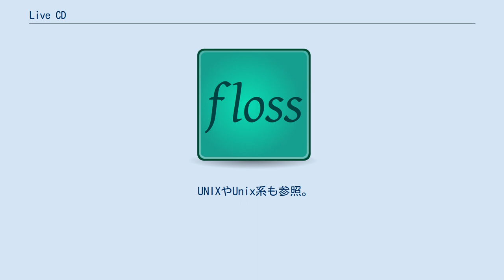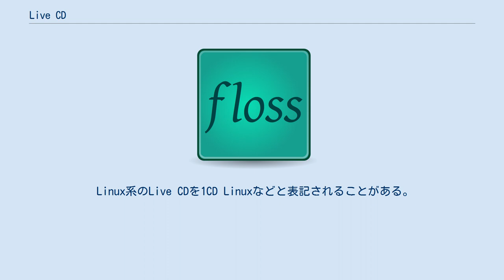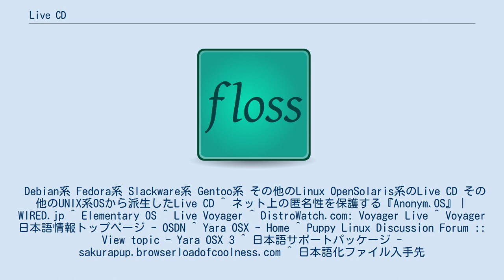Live CD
Live CD（ライブCD）あるいはLive DVD（ライブDVD）とは、ハードディスク（HDD）やSSDなどの内部補助記憶装置にインストール（導入）することなく、直接OSを起動させることができるCDやDVDである。
 通常、OSを利用可能な環境を構築するには、主にCDやDVDなどの光ディスクからOSのインストーラーを起動させ、そこでOSの起動に必要なデータをハードディスク（HDD）に転送させる工程が必要があるが、Live CD・DVDでは光ディスクを挿入するだけでそのまま利用可能な環境が構築された状態でOSが起動する。
 HDDに導入されたOSではHDD上にファイルが保存されるが、Live CDではそれらのファイルをRAMと同様の一時記憶メモリ内に認識するため（RAMディスク）、HDDを全く必要としない。
この方法は、いくらかの処理速度向上の代わりに、アプリケーションソフトに使用できる主記憶装置（メモリ）量が減少する。
そのため、Live CDでは通常の補助記憶装置に導入した場合に比べ、より多いメモリが搭載された環境で利用することが望ましいとされる。
 またOSによっては、システムデータもRAMディスクに保存するもの（例えばPuppy Linuxなど）があり、この場合は一度OSを読み込んだ後はディスクドライブをそれ以上使用しないため、1つしか搭載されていないコンピュータにおいてもディスクドライブを占有されない。
 記録する補助記憶装置によって以下のような種類がある。
これらも広義でライブCDとして扱われている。
多くは下記リムーバブルメディアとなる。
 UNIXやUnix系も参照。
 BSD系のLiveCD BSD（BSDの子孫）を基に開発されたもの。
 NetBSD系 OpenBSD系 FreeBSD系 FreeBSDディストリビューション#Live CDも参照。
 GNU/Linux Distro Timeline, 様々に派生したLinuxディストリビューションの系統樹。
 Linuxライブディストリビューションの比較も参照。
 Linux系のLive CDを1CD Linuxなどと表記されることがある。
 Debian系 Fedora系 Slackware系 Gentoo系 その他のLinux OpenSolaris系のLive CD その他のUNIX系OSから派生したLive CD ^ ネット上の匿名性を保護する『Anonym.OS』｜WIRED.jp ^ Elementary OS ^ Live Voyager ^ DistroWatch.com: Voyager Live ^ Voyager 日本語情報トップページ - OSDN ^ Yara OSX - Home ^ Puppy Linux Discussion Forum :: View topic - Yara OSX 3 ^ 日本語サポートパッケージ - sakurapup.browserloadofcoolness.com ^ 日本語化ファイル入手先